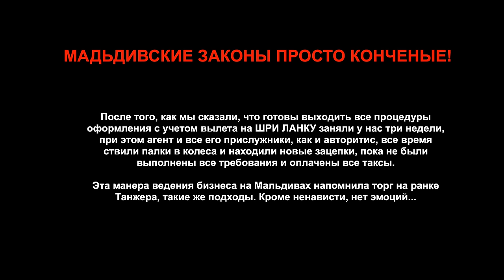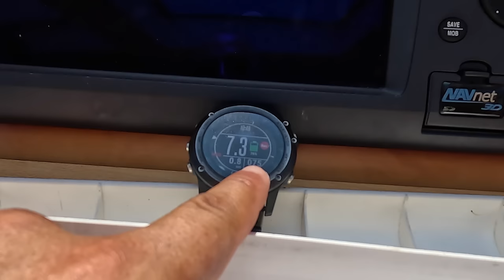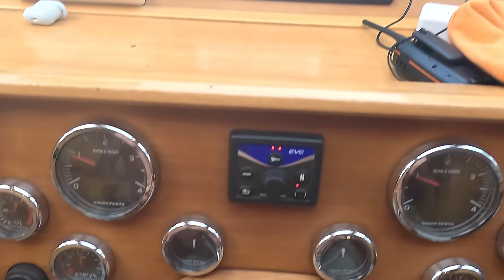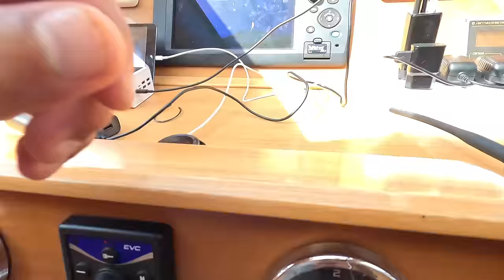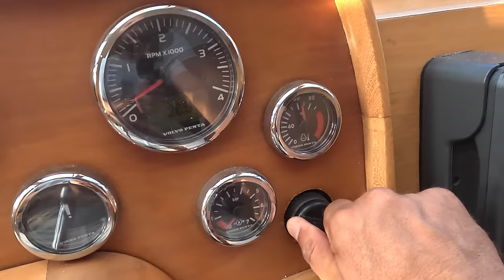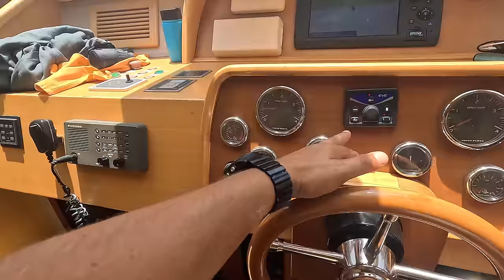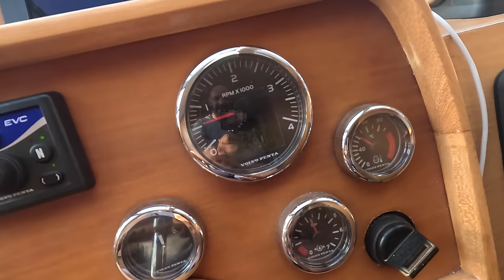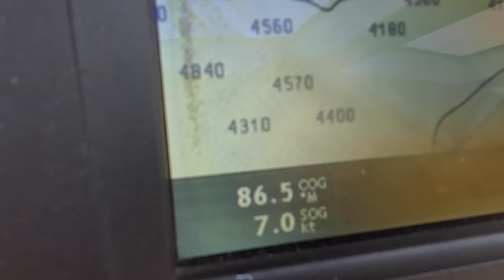Переход Индийского океана на аварийной супер-яхте FANTOM. Лодка 78 футов, Украинского производства.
Вот мы можно сказать приготовили лодку к выходу, половина систем не работает, но будем идти на том, что есть. Итак, вот пришел тот день когда мы получили документы на выход с этих ужасных Мальдив и выдвинулись на Пхукет, Тайланд. Впереди нас ждет 1600 морских миль на совершенно аварийной супер-яхте 78 футов, сделанной в Украине.

Переход Индийского океана на аварийной супер-яхте 78 футов украинского производства.

Evgeniy Nikitin